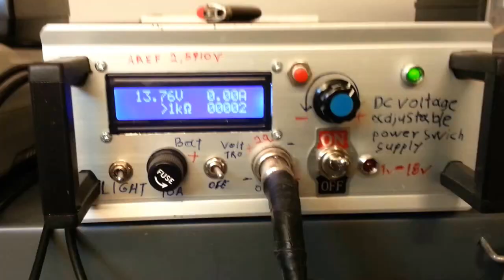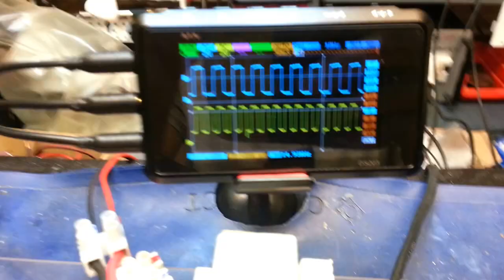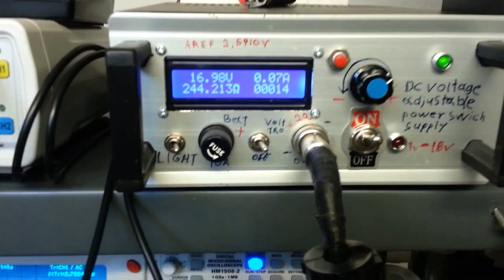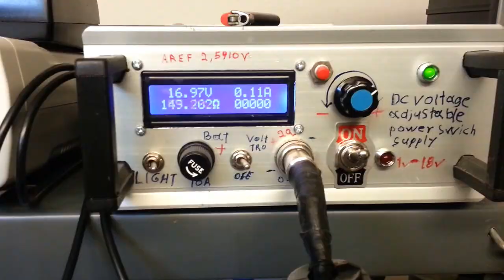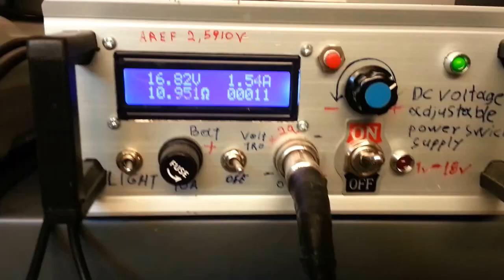Phase-locked loop 4046 resonant circuit LCR and inverter bridge v2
In the last video we saw. and now we hear it.
video for man have strong ears!

--phase locked loop feedback
--scan frequency circuit
--inverter bridge circuit 10v-400v , Sine Square , variable power pwm duty cycle.
resonant circuit LCR